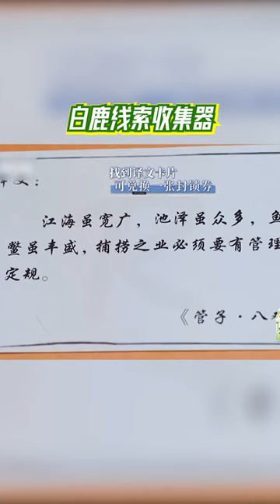白鹿线索收集器 运气太好了吧|奔跑吧生态篇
奔跑吧生态篇 ✨定档11月18日🔥每周六晚🏃‍♂️奔跑吧·生态篇全新启程💚 快来一起开始绿色生态之旅～☀️李晨 郑恺 沙溢 白鹿 周深 范丞丞 宋雨琦 张真源 与你不见不散，一起奔向绿色！🌼

CC] English subtitles will be updated every Monday, please wait for the official notification for all fans